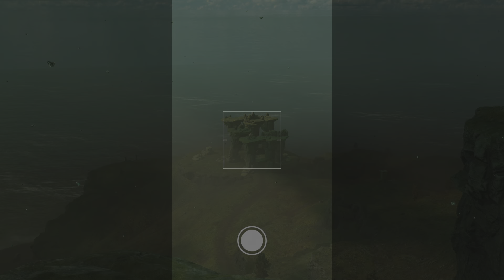Forspoken - Угодья Танты 3